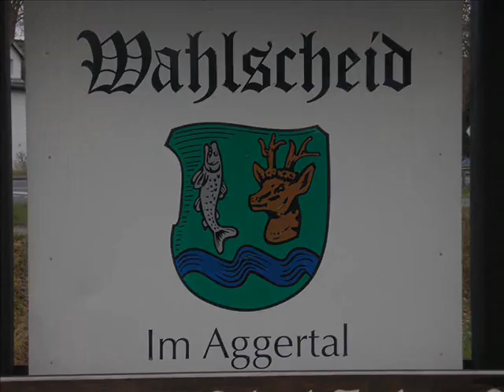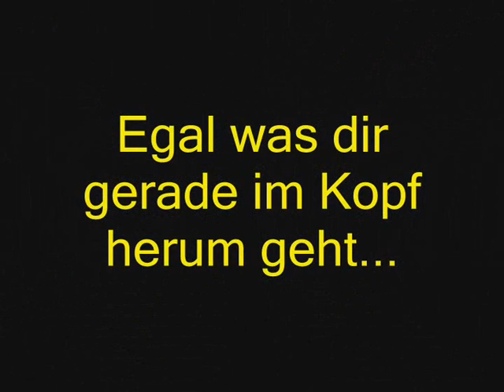Du bist Wahlscheid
Ein kleiner Auszug aus dem schönsten Dorf der Welt! Wahlscheid, der Staat in der Stadt!